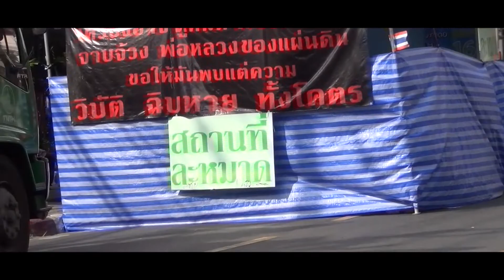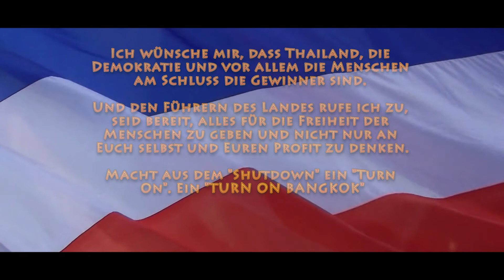ALPTRAUM BANGKOK PROTEST 2014 | Sind wir Touristen in Gefahr? | Der HON Reisen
derhon PrivateJet besthoteltester Thailand gehört zu meinen Lieblings Reiseländern und ich war gerade dort, als der Protest und die Demonstrationen im Januar 2014 los gingen. Es waren für mich sehr gemischte Gefühle, da ich das Land, die Menschen und das wunderbare thailändische Essen sehr liebe. Es begann als friedlicher Protest mit Festival Charakter, wenn es nicht nur um Geld und Macht geht, gibt es ein friedliches Ende und Hoffnung für Thailand. Darum: "Ich wünsche mir, dass Thailand, die Demokratie und vor allem die Menschen am Schluss die Gewinner sind. Und den Führern des Landes rufe ich zu, seid bereit, alles für die Freiheit der Menschen zu geben und nicht nur an Euch selbst und Euren Profit zu denken. Macht aus dem "Shutdown" ein "Turn On". Ein "TURN ON BANGKOK"

ALPTRAUM BANGKOK PROTEST 2014 | Sind wir Touristen in Gefahr? | Der HON Reisen derhon DschungelModerator hon THE ONE AND ONLY DAILY BLOG OF A CELEBRITY FREQUENT FLYER 5 STAR LIFETIME HON